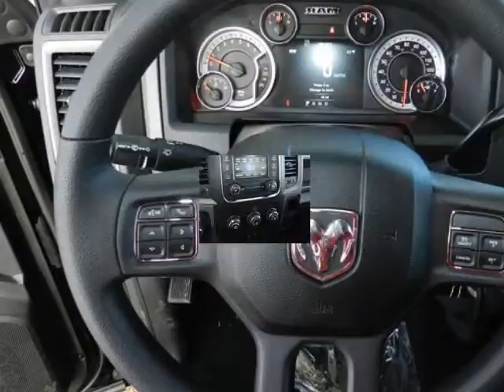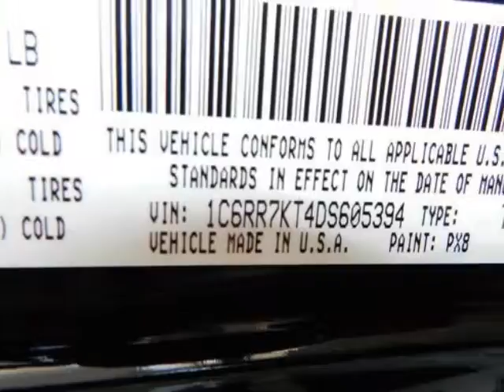2013 RAM 1500 Plano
Hoyte Dodge RAM Chrysler Jeep is proud to offer Plano TX this

2300 N. HWY 75